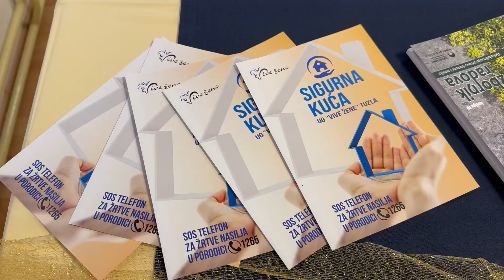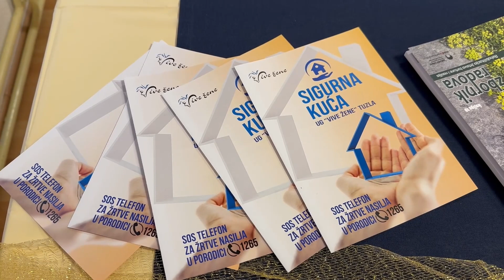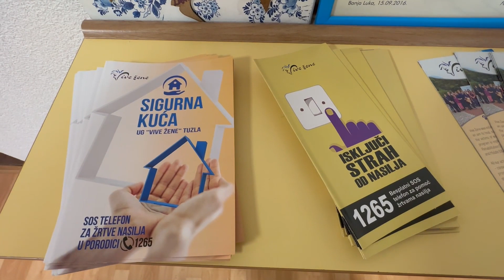Sigurna kuća „Vive Žene“: Otvoreno sigurno dvorište za sigurnu kuću